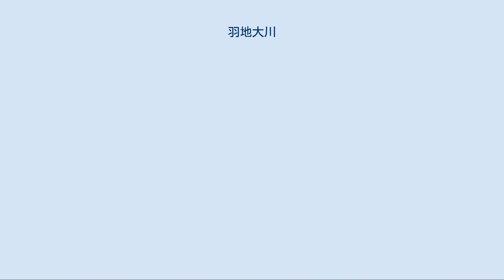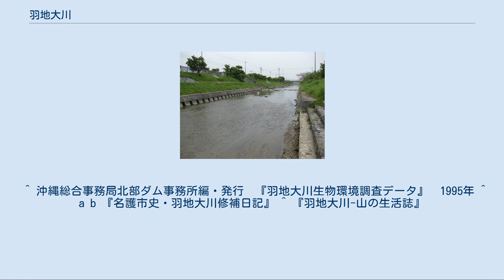羽地大川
羽地大川（はねじおおかわ）は、沖縄本島北部の沖縄県名護市内を流れる二級河川である。
 名護岳から1.5キロメートル南東の谷間にあるウワーソーガーラに発し、東を多野岳、西を名護岳に挟まれた山間を蛇行しながら北へ流れる。
羽地ダムを経て名護市川上付近から羽地平野に入り北東へ流れ、仲尾次で羽地内海に注ぐ。
 レッドデータブックに記載されている生物として、ホソアヤギヌ、タニコケモドキ、タンスイベニマダラなどの藻類、タイワンキンギョ、タウナギなどの魚類、オキナワヒライソガニ、アラモトサワガニなどの甲殻類、リュウキュウハグロトンボ、オキナワサナエ、カラスヤンマなどの昆虫が確認されている。
 古くは大浦川と呼ばれ、羽地平野に入ってから北西へ流れ、平野の中央部で伊差川川やかんまた川を合流していた。
当時の流路はおおむね現在の我部祖河川の流路に相当する。
しばしば洪水を引き起こし、そのたびに流路が変わる有様であった。
特に1735年（雍正13年）7月、台風によって多くの水田が流失する被害があった。
このため琉球王府は工事監督者として蔡温を派遣し、同年8月23日から11月14日にかけて大規模な改修工事が行われた。
これにより大浦川と伊差川川の流路が分けられ、新たな水田も拓かれた。
 流域の山林は樹木の伐採や開墾が制限されていたが、明治20年代後半から旧士族に払い下げられ開墾が進められた。
1906年（明治39年）、山崩れの土砂が川を塞ぎ、これが決壊することにより洪水となった。
堤防が決壊し水田に大きな被害があった。
一旦は修復されたものの1910年（明治43年）、再び山崩れによる洪水があり各所で堤防が破壊され田畑が荒廃した。
このため1917年（大正6年）7月に羽地大川耕地整理組合がつくられ改修工事が始められた。
しかしながらその後もたびたび洪水に見舞われ工事は進まなかった。
1933年（昭和8年）頃から時局匡救事業による補助が受けられるようになり、1938年（昭和13年）までに流路を北東方向に変更する工事や護岸の強化などが行われた。
 ^ “流況表/稲搗橋（いなつきばし）”. 水文水質データベース. 国土交通省水管理・国土保全局. 2016年1月10日閲覧。
 ^ 沖縄総合事務局北部ダム事務所編・発行　『羽地大川生物環境調査データ』　1995年 ^ a b 『名護市史・羽地大川修補日記』 ^ 『羽地大川-山の生活誌』